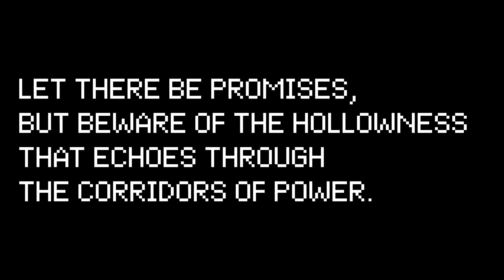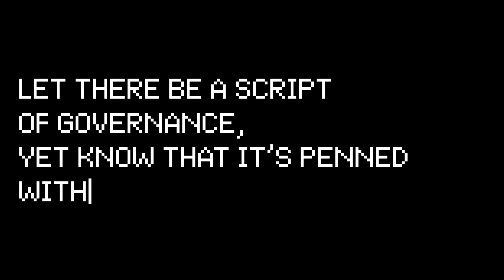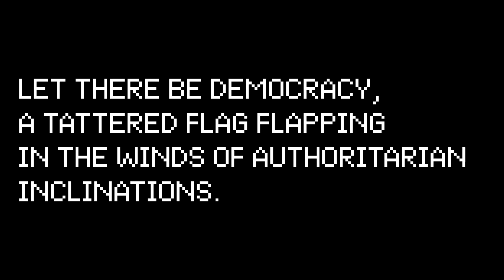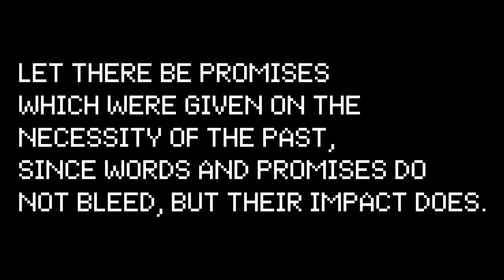Performance 'Unseen Rituals of Radical Transparency 2023'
Levizja FOL marks the International Day of Anti-Corruption 2023 with an artistic performance 'Unseen Rituals of Radical Transparency 2023', in Scanderbeg Square, Prishtina, Kosovo.

Original sound with permission from:
Procrastinatus / Emil Bardh, Olof Schröder, Emmanuel & Jonatan Moreno

Artwork:
Driton Selmani — Ritualsl Of Radical Transparency, 2023
Horizontal LED board with white diodes and black housing
Courtesy of the artist & Lëvizja FOL ©

*This activity is funded by the Rockefeller Brothers Fund. Its contents are the sole responsibility of the FOL Movement and do not necessarily reflect the views of the Rockefeller Brothers Fund.